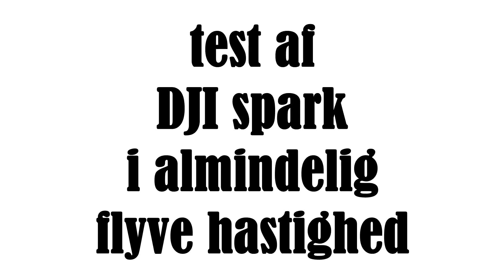Dji Spark normal vs. max speed test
test flyvning i normal mode og sports mode